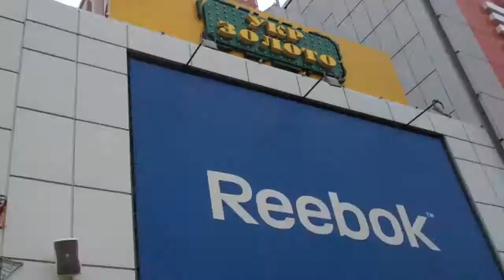Karavan (KAPABAH) and Dafi (Дафи) Shopping Centre, Kharkov, Ukraine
My memmories at Karavan (KAPABAH) and Dafi (Дафи) Shopping Centres, Kharkov, Ukraine.